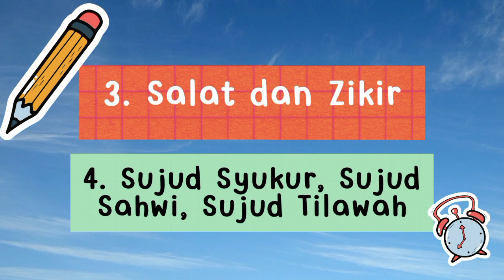Garis Besar Materi Agama Islam Kelas VII Semester 1 Kurikulum Merdeka